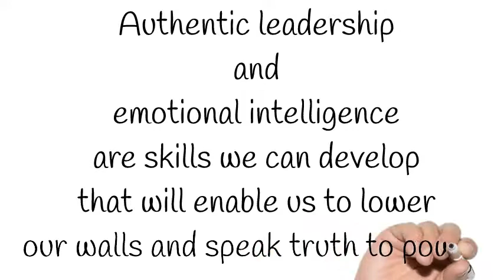EQ #1 A TEST OF LEADERSHIP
A Test of Leadership #1
Since 2001, the Master of Business Leadership program has been helping executives and their organizations achieve the results they want by developing their authentic, emotionally intelligent leadership.  If you would like to learn more about this leadership program send me a private message and I will make sure that you receive priority.